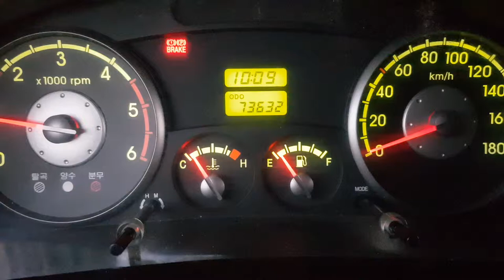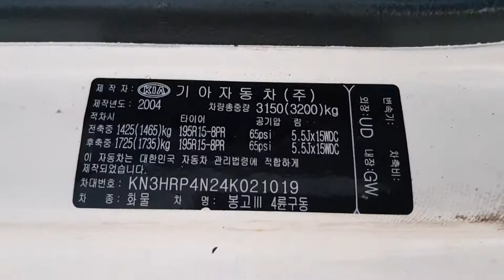021019/Bongo III/4x4/04Y/power mirrors/new tent